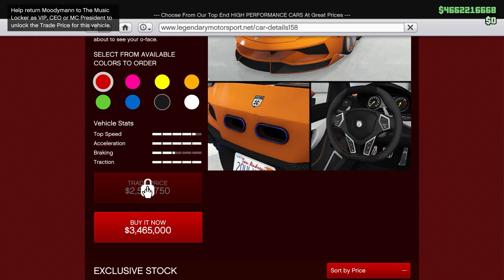GTA Online: ITALI RSX Customization & Test (Ferrari SF90 Stradale) | The Cayo Perico Heist DLC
Buy and customize new Grotti Itali RSX (Ferrari SF90 Stradale) new Sport car from latest The Cayo Perico Heist DLC in GTA Online. If you have any question write in comment.